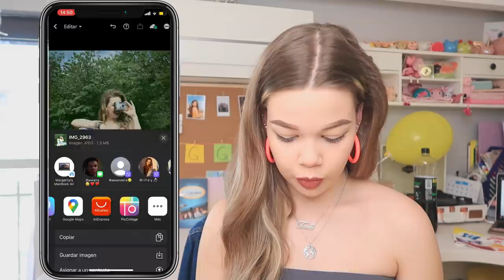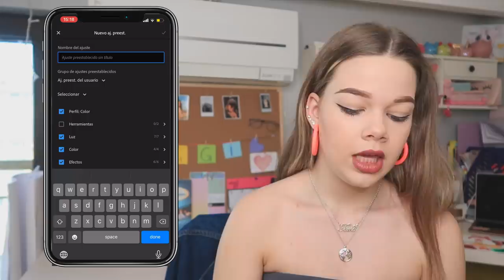Как обработвам снимките си в INSTAGRAM|Retro Preset|Maggi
Най-задавани въпроси:
С какво снимам?:Canon G7X mark II;Nikon D3300
На колко години съм?:16г.
Къде живея?:Пловдив
С какво обработвам?:Filmora